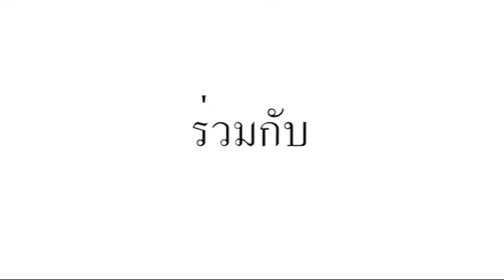China Dolls Around The World